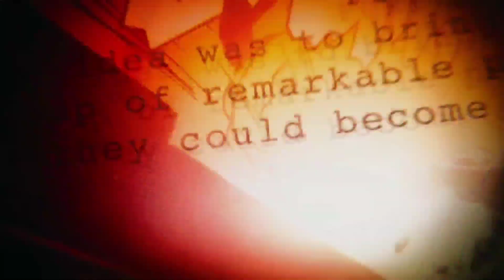Marvel Duel | Build Combo Lore with New Doctor Strange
Halo teman-teman pecinta Marvel Duel selamat datang di Hiderose Channel, oke di video Marvel Duel kali ini gameplay gue mau coba build combo Lore dengan kartu baru Doctor Strange type Lore,yang penasaran build gameplay nya bagaimana langsung saja tonton video Marvel Duel Gameplay combo Lore Doctor Strange...

Jika mau berteman bisa invite saya :
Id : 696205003